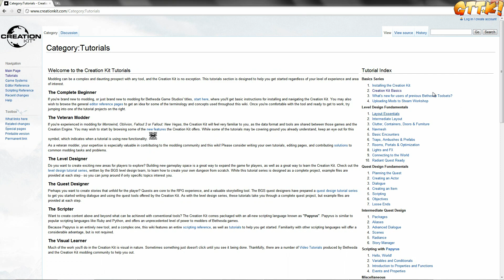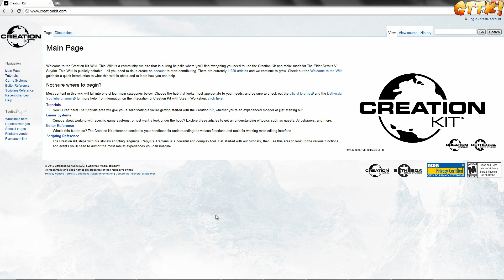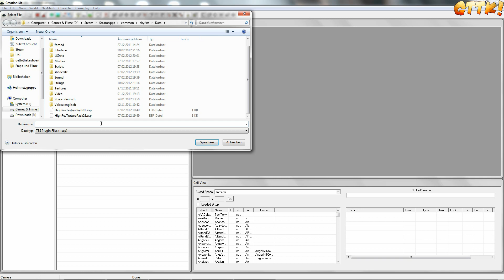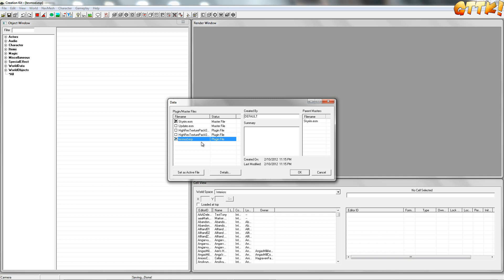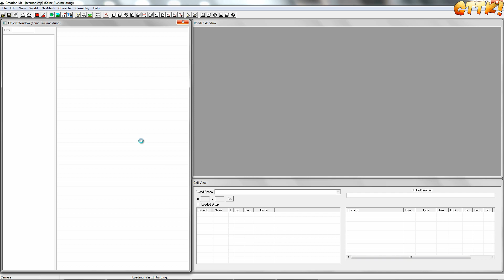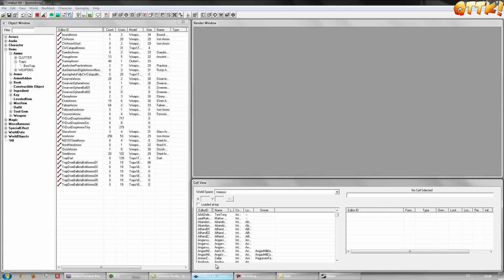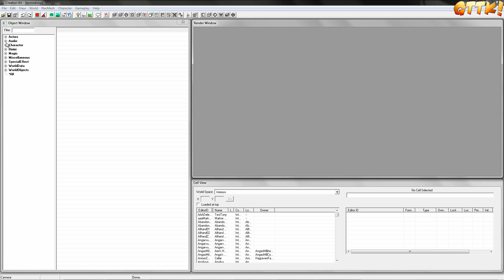Skyrim Creation Kit - #1 Einleitung - Tutorial Guide | [FullHD] german/deutsch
In dieser Tutorial-Videoreihe führe ich euch nach und nach in das Creation Kit von Skyrim ein. Da ich selbst ein Anfänger bin, werden wir gemeinsam immer tiefer in die Materie steigen und schrittweise mehr lernen.
Dafür bereite ich mich immer vor und teile meine Erfahrungen mit euch, damit wir zusammen besser werden.